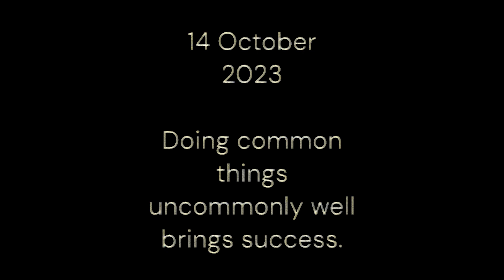Kyrgyzstan Mein Jacket Kahan Se Kharidein: Shopping Ki Kahani"✌️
Fellow me on Instagram:- patelmeet1012